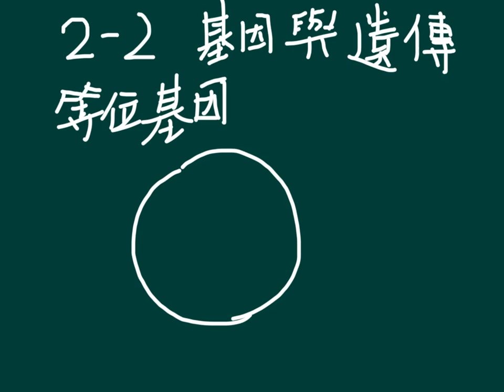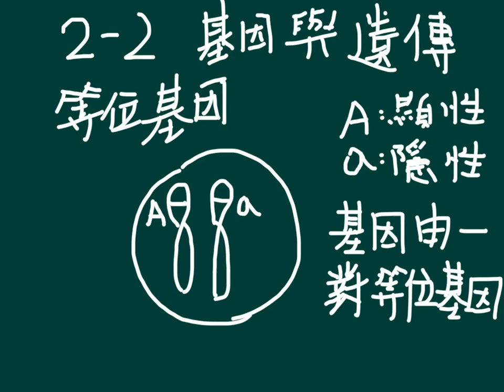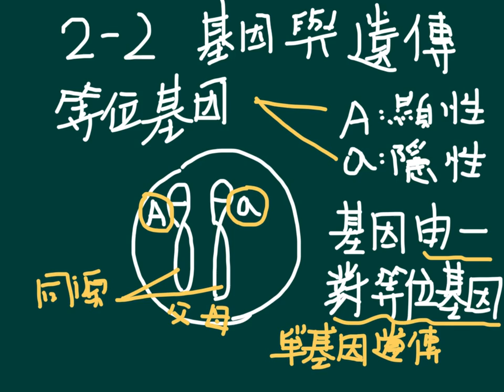國一下生物2-2(1)基因與遺傳：等位基因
2-2的重點就是「等位基因」的概念，指的也就是孟德爾所謂的A和a的概念，它位在同源染色體的"相對"位置，故稱等位基因，是由一段DNA組成的。人類有46條染色體，大約有28000個基因，所以一條染色體上大概有數百個等位基因。等位基因和同源染色體一樣，都是一個來自父親，一個來自母親。